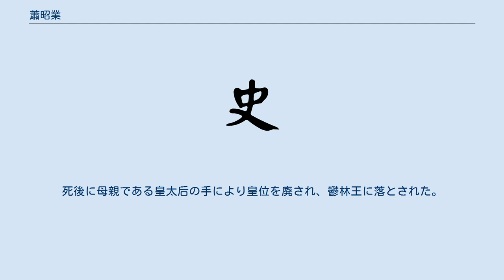蕭昭業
蕭 昭業（しょう しょうぎょう）は、南朝斉（南斉）の第3代皇帝。
第2代皇帝武帝の孫。
南朝斉の3人の廃帝の一人で諡号や廟号はなく、死後の王号から鬱林王と史称される。
 皇太子であった父の蕭長懋の死により、皇太孫に立てられる。
その2カ月後には祖父の武帝も崩御したため即位した。
まだ20歳過ぎと若かったことから、竟陵王蕭子良と西昌侯蕭鸞（後の明帝）が政務を輔けた。
 蕭昭業は表立っては外見も美しくまた情も厚く見え、武帝や父にも寵愛されていたが、実は裏表のある性格で、自分の屋敷に帰った途端によからぬ取り巻きたちと享楽にふけり、父や祖父が病気になると表では涙しながら一歩外に出ると酒宴を開き、あろうことか早く死ぬよう呪詛まで行うというありさまだった。
即位後も恩賞を乱発して奢侈に耽溺し、僅か1年ほどで国庫の蓄えをほとんど空にした。
また、武帝の寵姫や皇后と淫蕩の限りを尽くした。
このような調子で君主としての責務を果たすことがなかったため、暴君か暗君という評価が一般的になっている。
蕭子良が間もなく死んで以降、政治の実権は蕭鸞が握った。
蕭鸞も表では諫めつつ、裏では蕭昭業の享楽を煽っていた。
 在位1年にして、蕭鸞の手により殺された。
その死は、後宮で愛妾と過ごしているところを襲われる、というものだったという。
死後に母親である皇太后の手により皇位を廃され、鬱林王に落とされた。